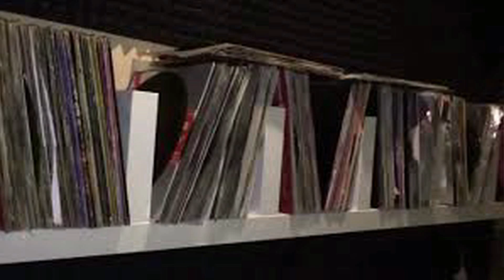CONVERSEMOS DE TEATRO COSTA RICA, 2DA TEMPORADA, Invitado ALBERTO "BETO" MARIN, Bloque 2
Recorrido por la trayectoria, vida y anécdotas de nuestro querido amigo, compañero y excelente actor y productor Alberto "Beto" Marín